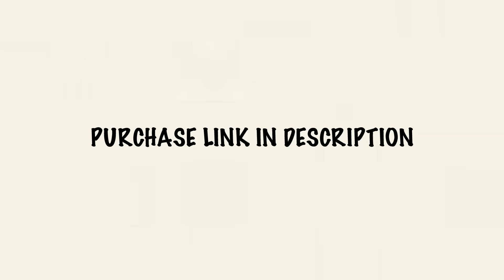FREE Token X JID Type Beat "FOLKLORE" | Hard Choir Trap Instrumental 2022 | 151 Rum Type Beat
‼️READ‼️
•Absolutely ANY USE of my beats (Including leased beats) REQUIRE CREDIT IN THE TITLE (Prod. by HamdiBeats). There are NO exceptions. Any social media use of my beats require credit to me IN THE CAPTION.

(TAGS)
Hard Joyner Lucas Type Beat joyner lucas type beat
free joyner lucas type beathard joyner lucas type beat 2021
joyner lucas type beat free free type beat joyner lucas type beat 2021
logic type beat eminem type beat hard joyner lucas type beat free